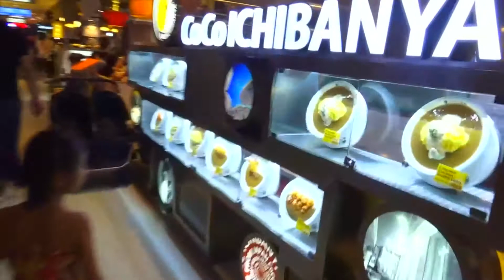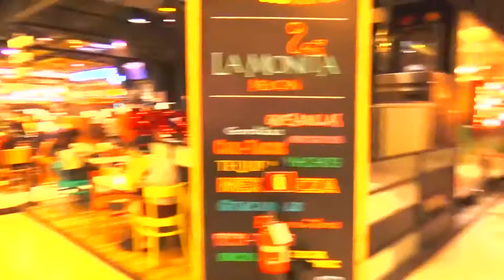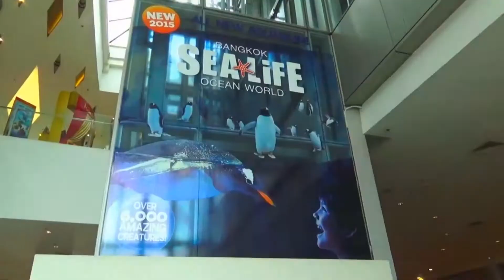Бангкок Торговый центр Сиам Парагон Таиланд